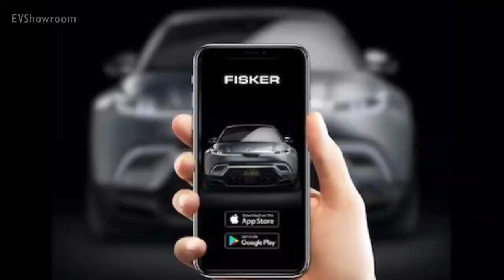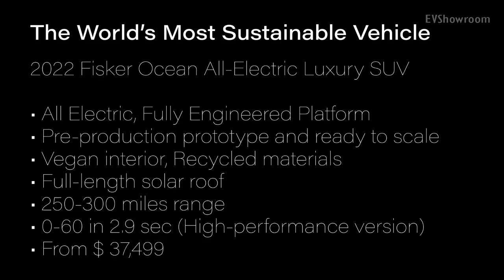2022 FISKER OCEAN SUV Electric : $37,499 EV with 300 miles long driving range!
✌ The surge is turning for electric vehicles as more and more innovative models are flooding the market, including Fisker Automotive that looks to capitalize on that sentiment with its new EV named Ocean SUV.  According to Fisker, the Ocean has a low starting price of $37,499 and long driving range of up to 300 miles.  It can also benefit from the partnership with Electrify America, which may include some complimentary charging for customers.  With a design analogous to the Range Rover Evoque, the 2022 Fisker Ocean could prove a convincing entry among the burgeoning EV SUV segment.

The 2022 Ocean will be solely powered by electricity that offers two or all-wheel drive, and the quickest version is said to accelerate from zero to 60 mph in just 2.9 seconds.

IMPORTANT:
This video is purely a fan-made and were put together for everyone to have good understanding of the electric vehicle technology, if you (owners) want to remove this video, please CONTACT US DIRECTLY before doing anything. We will respectfully remove it.